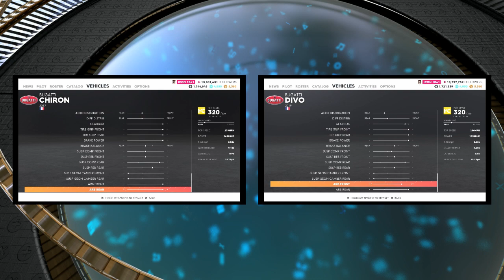The Crew 2: All Bugatti Hyper Cars Comparison/Speed Test